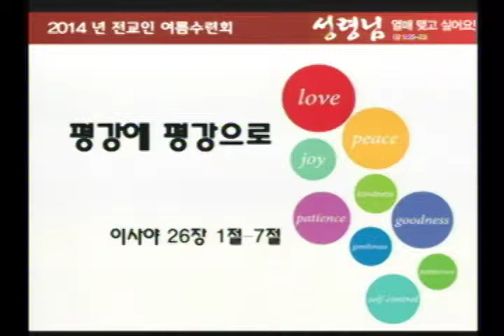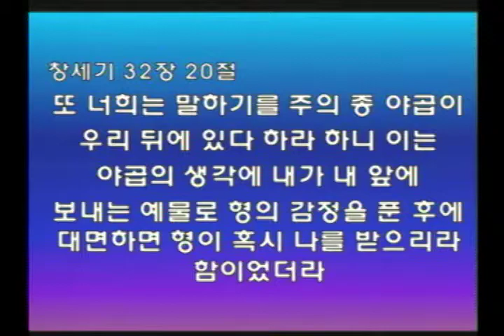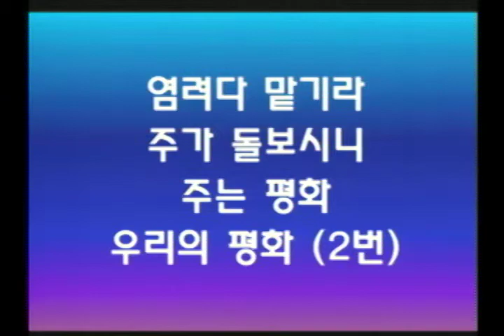KAPCQ 2014 전교인 여름 수련회 평강에 평강으로 (June 30, 2014)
김성국 목사 이사야 26장 1 ~ 7절